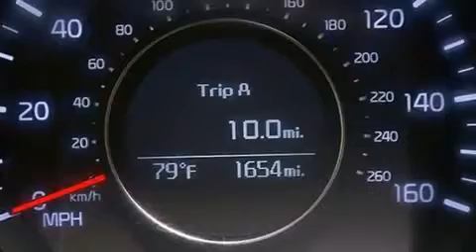Used 2014 Kia Optima Lake Worth FL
Haz clic aquí para ver el precio Hemos tenido el honor de servir a la zona de Lake Worth fl , le prometemos que su experiencia superará sus expectativas ! Year : 2014 Make : Kia Model : Optima Engine : Motor con 4-Cil de 2.4L Trans . : Transmisión Automática de 6 Velocidades Millaje : 1,641 Stock : 68102 Offleaseonly.com 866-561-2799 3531 Lake Worth Rd Lake Worth , fl 33461